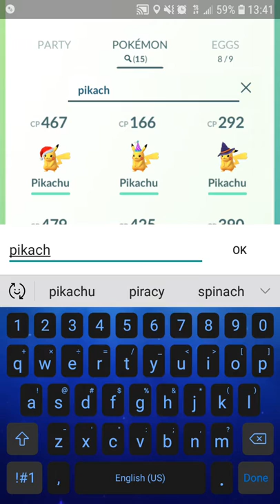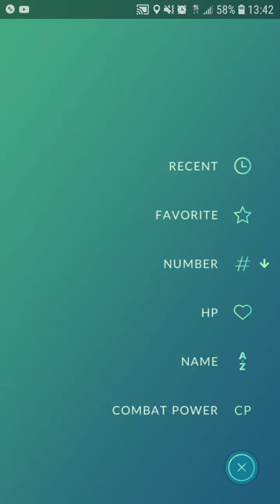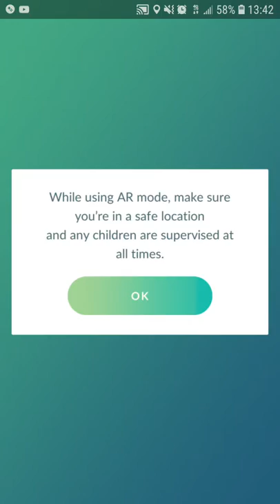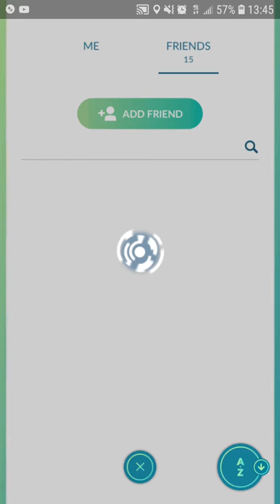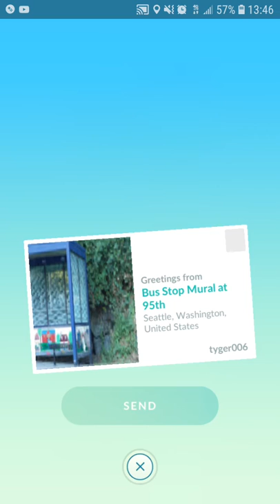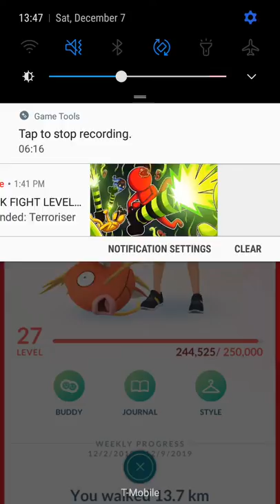Pokemon giveway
Boo.